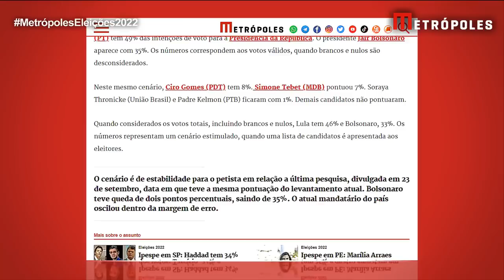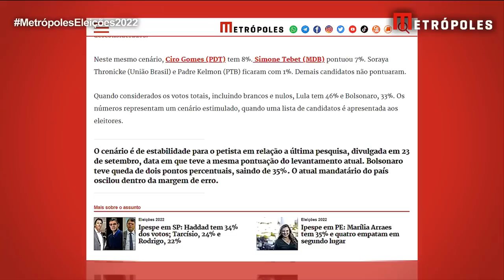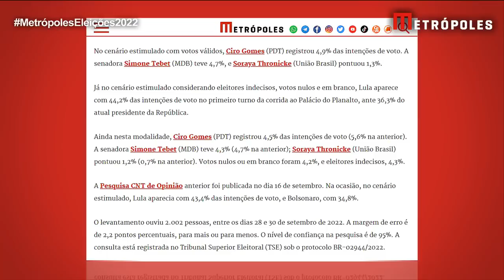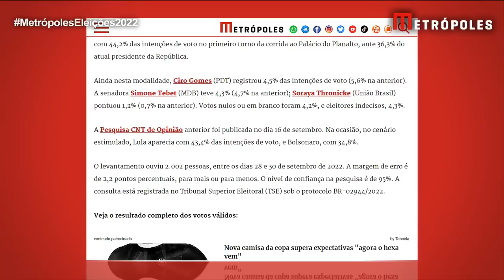Datafolha, Ipec e Ipespe divulgam últimas pesquisas neste sábado (1/10) | Eleições 2022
O Datafolha, Ipec e Ipespe divulgaram hoje as últimas pesquisas de intenção de voto para a Presidência antes do primeiro turno das eleições, que acontece amanhã em todo o Brasil.